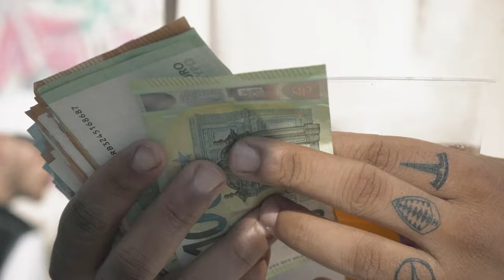BENZ - Lew Kato ft Dark6n (Prod. Pardus)